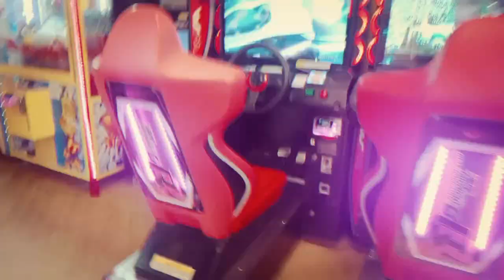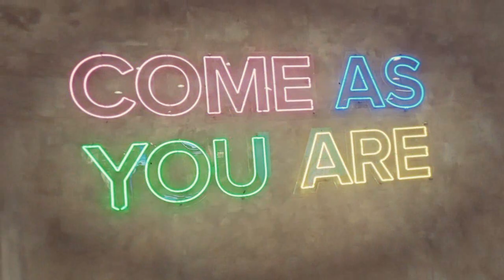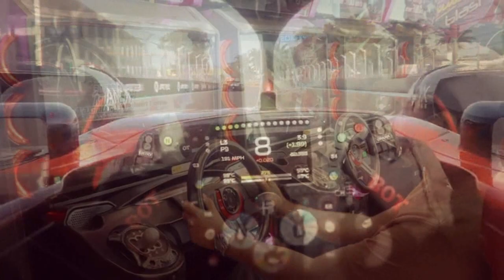Drive slow and safe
Paps, let's be part of someone's success and spread GOOD VIBES always!